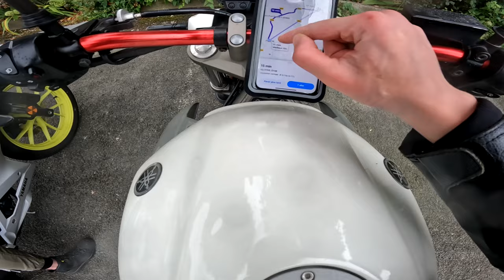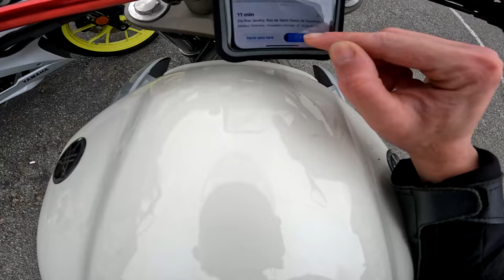La 125 de mon POTE me trace ?! MotoVlog n°1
🔥 C'est mon tout premier vlog moto, et je suis accompagnée de Nathan ! Deux jeunes motards : lui en Yamaha r125 et moi en Yamaha XJ6.

📸Caméras actuelles :
► GoPro HERO10 Black
► Canon EOS M50 + Objectif EF-M 15-45

Petit message pour ceux qui liront jusqu'ici :
Nan rien.